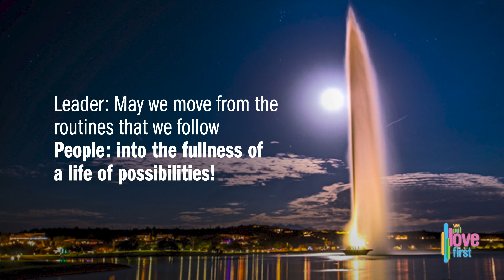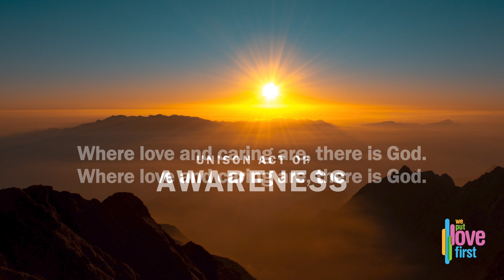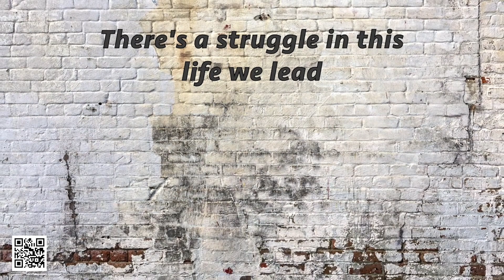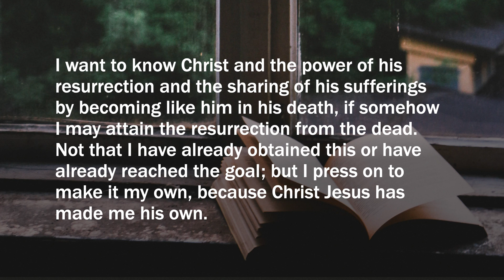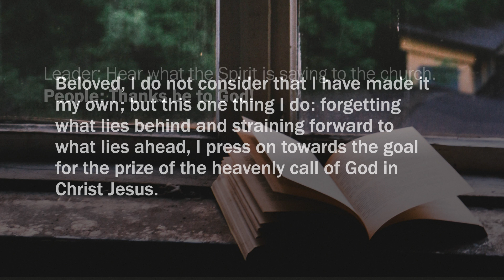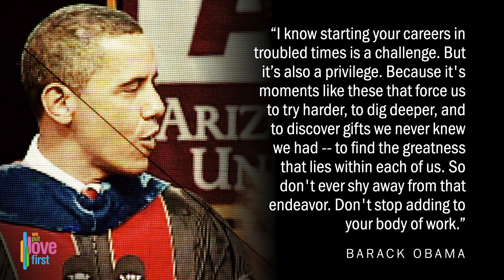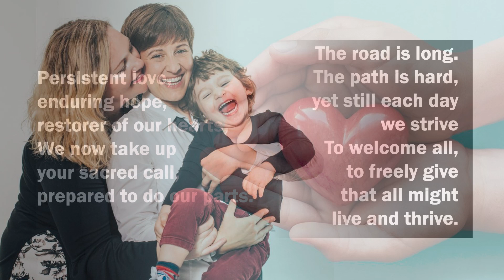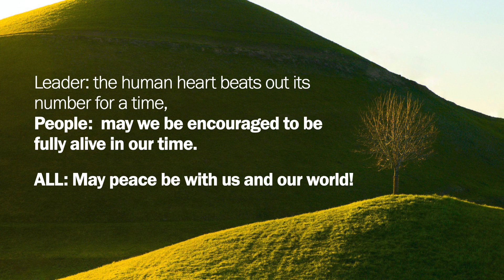May 21st, 2023 Studio Celebration / Graduate Recognition Sunday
Join in The Fountains' "Studio" celebration for Graduate Recognition Sunday, May 21st, 2023. Pastor David Felten will be Applying it to Life with

"Never Miss a Chance" The Words of Wisdom are from Philippians 3.10-14.

In-person Sunday celebrations on The Fountains’ campus are at 9:30am. Find out more about these and other gatherings in eStreams and the Sunday email or by emailing . The “Studio” online celebration will continue to be available here every Sunday morning at 9:30.

Let us know you joined us online or leave a prayer request

Our Stephen Ministers provide free confidential emotional & spiritual support.

Support Relief Efforts for Ukrainians and Earthquake Relief Efforts in Turkey and Syria: UMCOR Advance 982450 for Ukraine or Turkey and Syria. UMCOR is already providing solidarity grants to our humanitarian partner, the International Blue Crescent and Forum for Development Culture and Dialogue (working in Syria) to help provide tents, heaters, blankets, warm clothes, ready to eat meals and first aid kits to those who have been displaced.
By check: made out to Global Ministries/UMCOR with “Advance #982450-Turkey/Syria”